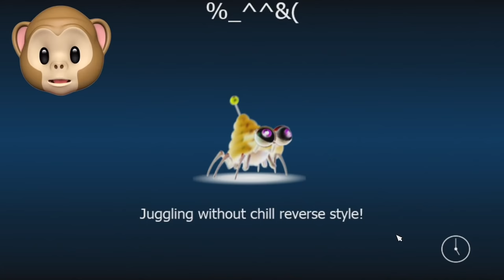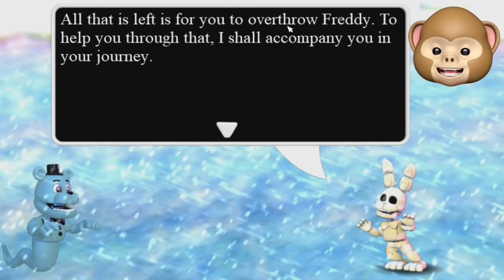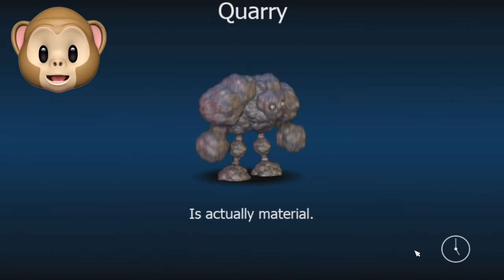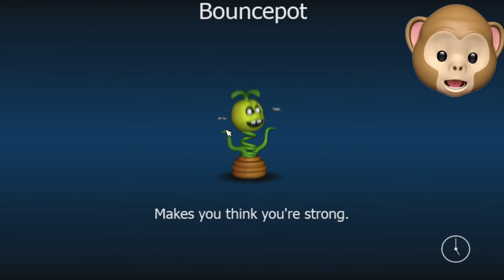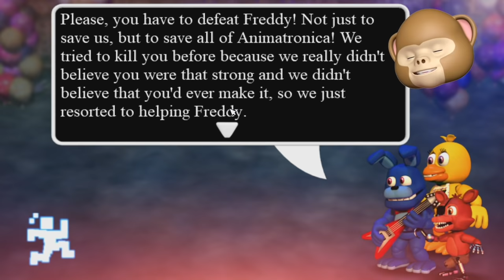ALL CHARACTERS UNLOCKED!! | FNAF World Simulator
A twist on FNaF World where you can play as the "bad guys" in FNaF World Simulator! This is a fan-made game it's now a full complete game!!

Join me, my dog Kopi and other friends on our adventures in video games. - I play lots of different games from Minecraft, Roblox, Pokemon, House Flipper - to your favorites or just plain random mobile games, indie games and more!